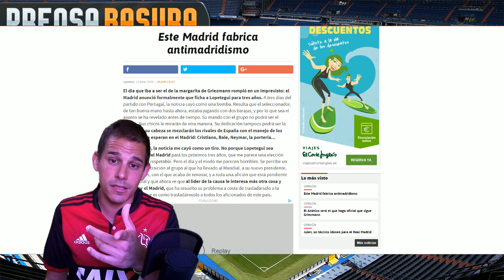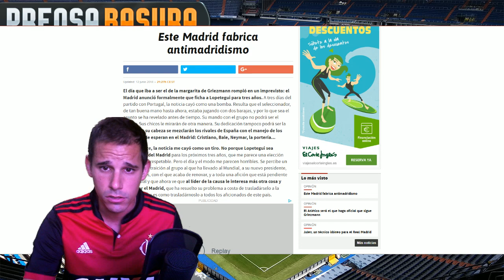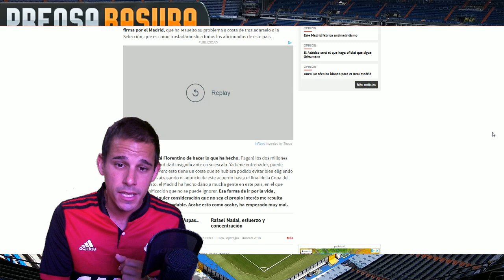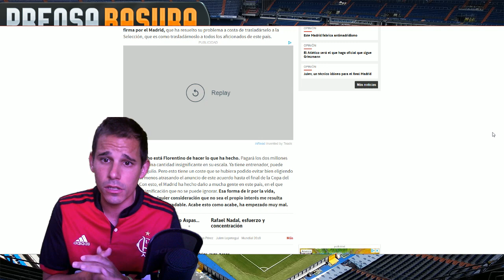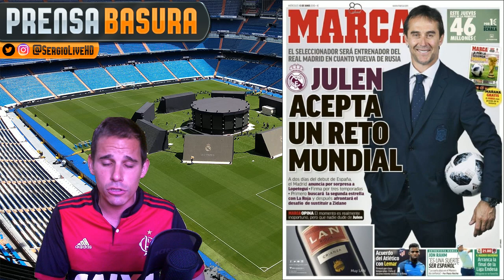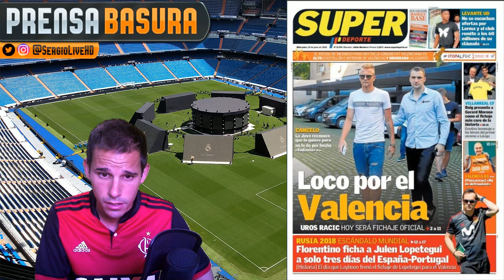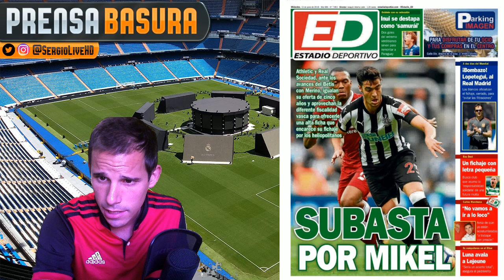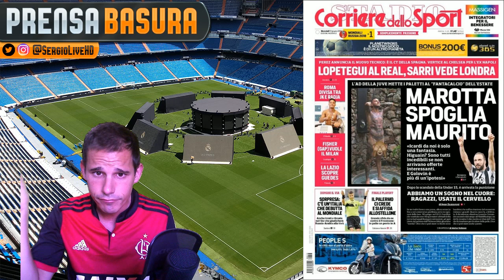LA PRENSABASURA METE M***** CONTRA EL REAL MADRID POR EL FICHAJE DE LOPETEGUI COMO NUEVO ENTRENADOR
TRAS EL ANUNCIO DEL REAL MADRID AYER DE FICHAR COMO NUEVO ENTRENADOR PARA DESPUÉS DEL MUNDIAL A JULEN LOPETEGUI, RUBIALES EL NUEVO PRESIDENTE DE LA FEDERACION ESPAÑOLA DE FUTBOL DESPIDE AL TECNICO A FALTA DE 2 DIAS PARA EL DEBUT EN EL MUNDIAL